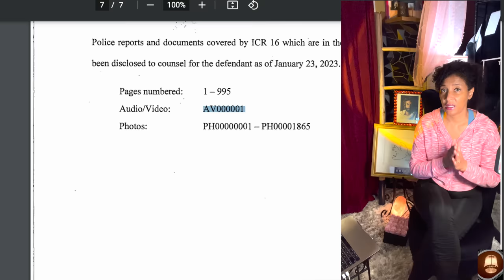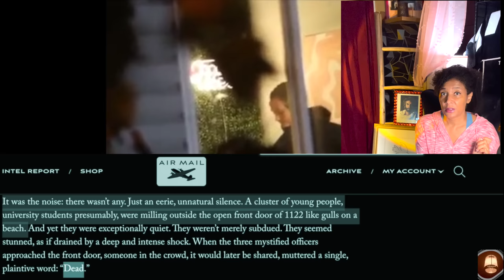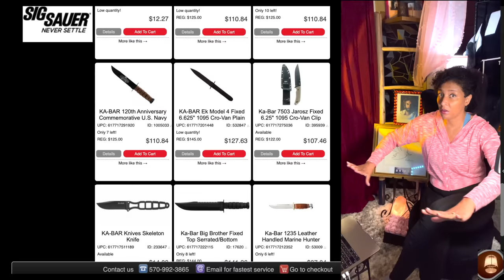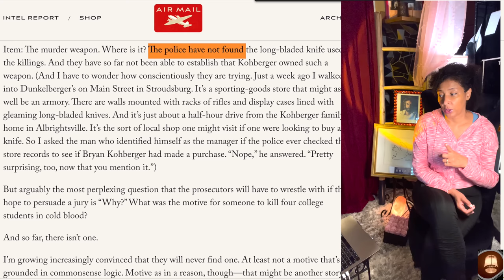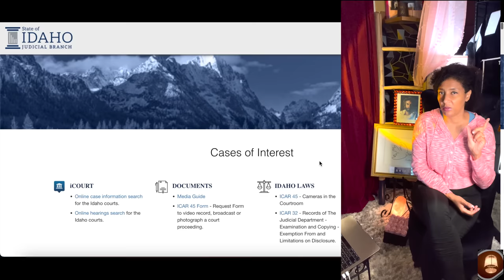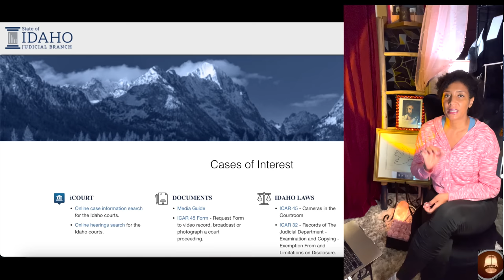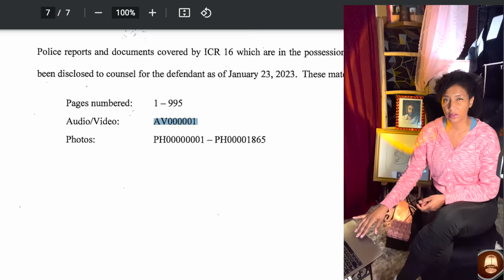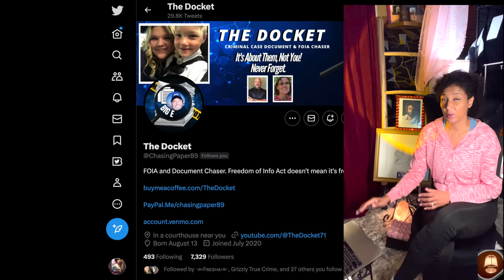Only 23 miles from Bryan Kohberger’s house: Cops didn’t check store that sells 100s of Ka-Bar knives